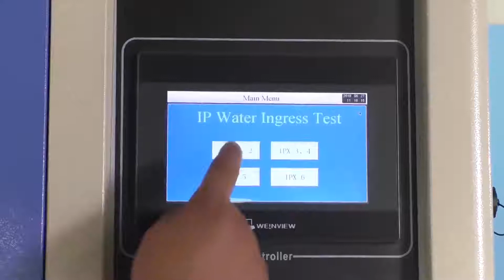[French]Chambre dessai de jet deau dIPX1 X2 X3X4 X5 X6, machine dessai destimation dIP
Chambre dessai de jet deau dIPX1 X2 X3X4 X5 X6, machine dessai destimation dIP

Les chambres dessais daspersion deau LIB peuvent effectuer des essais conformément à la norme de protection IEC60529 et IPX1. IPX2 IPX3 IPX4 IPX4 Un connecteur dalimentation étanche dans la salle de test peut facilement fournir de lélectricité aux échantillons.

La chambre de pulvérisation deau construite avec un système de recirculation deau réduisant lutilisation deau et une série de conduites deau. Le plateau tournant intégré peut favoriser une pulvérisation uniforme deau sur la surface des produits testés. Lalimentation en eau automatique garantit un approvisionnement adéquat en eau et des tests automatiques. Tous les modèles sont mis à niveau vers un contrôleur programmable et un accès Ethernet offrant un fonctionnement et un contrôle simples. Diverses tailles et configurations pour sadapter à de nombreux types de conditions de test.

Chambre dessai de pluie soufflante
Équipement de test IP
Chambre dessai de pluie
Chambre étanche
Machine dessai de classement IP
Chambre dessai de pulvérisation deau
Équipement dessai de protection dentrée
Équipement de test ipx5
Ipx6 chambre dessai
Chambre dessai de pluie du véhicule
Chambre de test ip
Chambre dessai dinfiltration deau
Chambre dessai étanche
Équipement dessai de pluie
Chambre dessai de pulvérisation de pluie
Ipx3 x4 chambre dessai